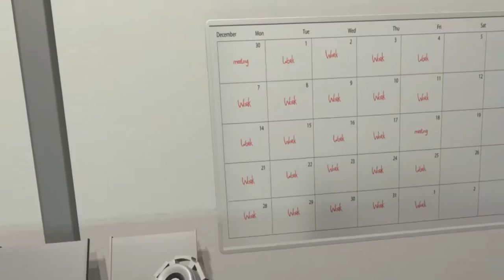THE CUBICLE | Office work for the DAMNED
Just a regular day at the office... from HELL!

DsquareD

i7 6700K
EVGA GTX 1070 FTW
ASUS Z170A Pro Gaming Aura
16GB DDR4
750GB SSD